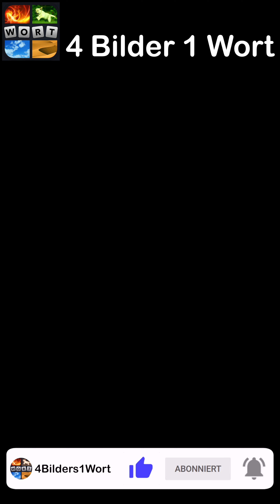4 Bilder 1 Wort - Hier Spukt's! - 30.10.2023 - Lösung Tägliches Rätsel - Oktober 2023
4 Bilder 1 Wort Lösung Tägliches Rätsel + Tägliches Bonus Rätsel Hier Spukts Oktober 2023